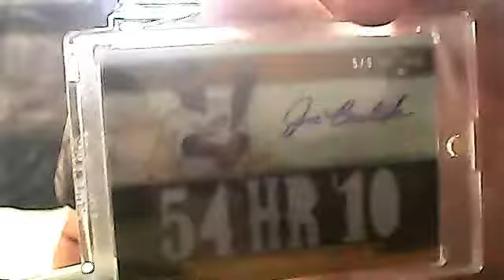1 package mailday from prospector albert.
thanks for the trade charlie.